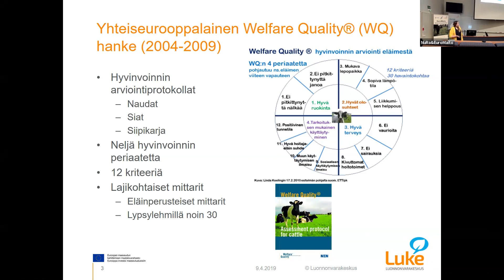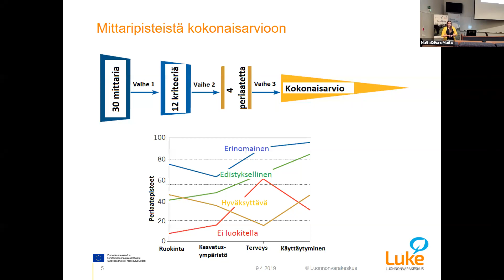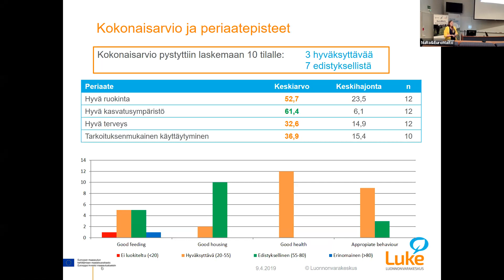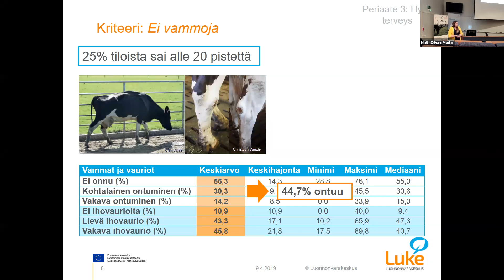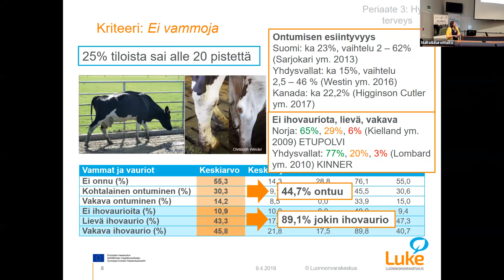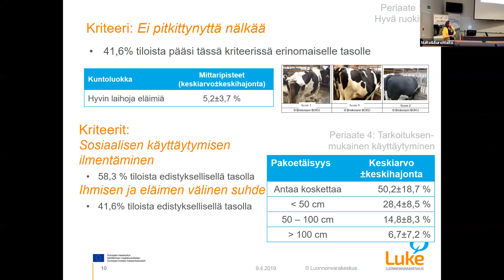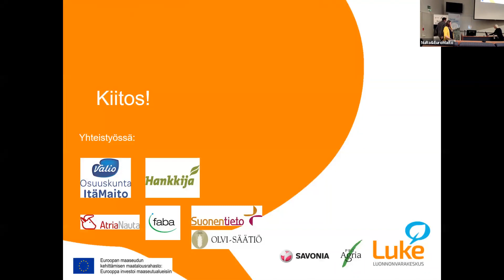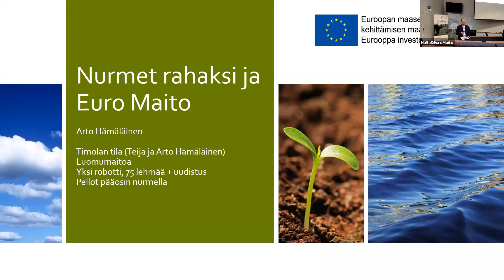Lehmien hyvinvoinnin arvioinnit tilatasolla – Lilli Frondelius, Luke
Nurmi euroiksi-tutkittua tietoa nurmesta, naudasta ja taloudesta
9.4.2019 -seminaarin tallenne: Lilli Frondelius